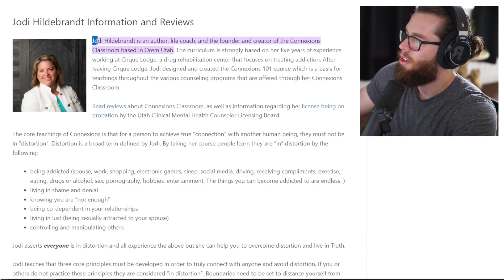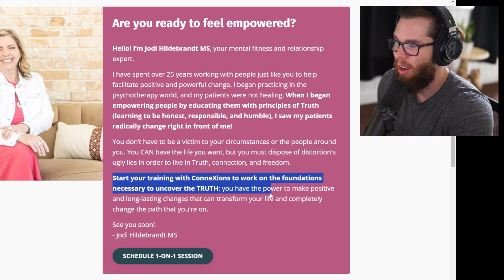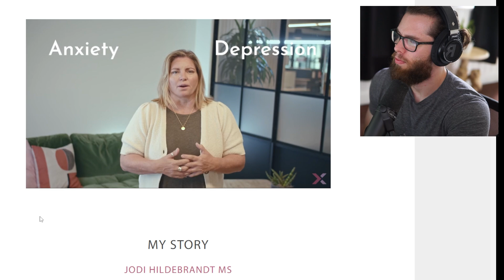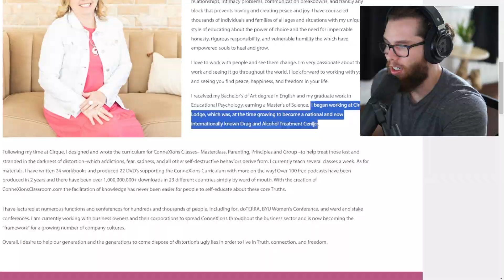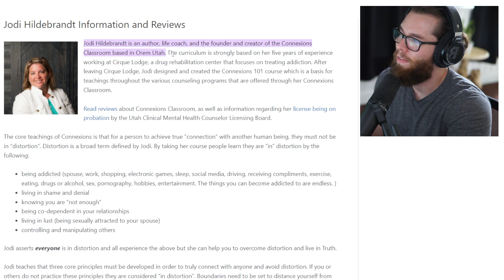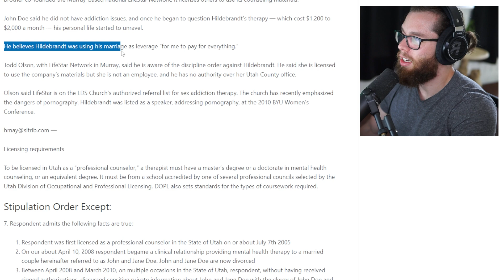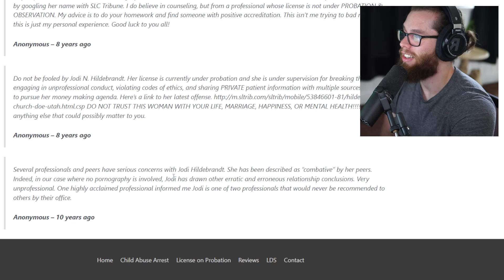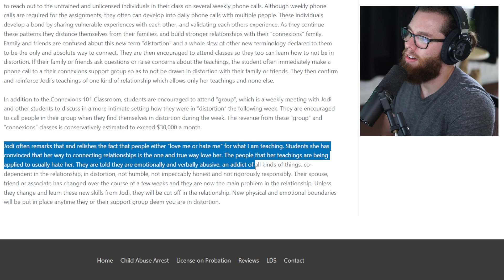8 Passengers: Jodi Hildebrandt Destroys Lives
Jodi Hildebrandt has ruined many lives..